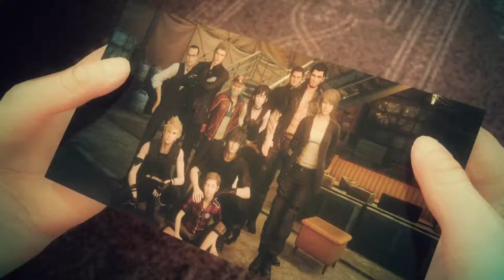Final Fantasy XV Playthrough | Part 141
What is Final Fantasy XV?

Final Fantasy XV is an open world action role-playing game where players take control of main protagonist Noctis Lucis Caelum during his journey across the world of Eos.

While accompanied by his three companions Gladiolus, Ignis and Prompto, Noctis is the only character directly controlled by the player: he can navigate through simple movement, jump over small obstacles, sprint for a limited time, and perform context-based actions such as taking cover behind objects.

The kingdom of Lucis is a large connected landmass that can be explored on foot, by using the party's car "Regalia", or chocobos, recurring galliform birds in the Final Fantasy series. Both the Regalia and chosen Chocobos can be customised by the player, and Chocobos can join in battles if their connection to the characters is strong enough.

While Chocobos are controlled manually, the Regalia can be either manually or automatically controlled. The party can also fast-travel to areas unlocked on the world map. The Regalia must be refueled periodically at petrol stations.

In towns the party can visit, there are inns and hotels where they can stay, shops where items and equipment can be purchased with the in-game currency gil, and local tipsters, non-playable characters (NPCs) who provide information on quests, from main story missions to side quests.

Side quests are also available from individual NPCs found in towns. During some story sequences, dialogue choices appear for Noctis, with the selected option altering the response from NPCs. The game also contains two difficulty modes, with players being able to switch between the two.

The game uses an action-based real-time battle system, called the Active Cross Battle system. Instead of using a menu interface, the player selects commands directly mapped to buttons on the controller, such as "Attack", "Defend", and "Item".

Battles take place within the current environment rather than transitioning to a separate arena, and can range from open plains to enclosed building interiors. When approaching enemies, a threat meter appears on the top of the screen, growing in intensity the closer the party gets to the enemy.

When the party gets close and attacks or is detected, the battle begins. Running away from enemies and out of the combat zone in normal battles ends combat. During battle, each character has health points (HP), and Noctis also has magic points (MP). HP is depleted whenever a character is attacked, while Noctis's MP recovers over time when not in combat or when not using associated abilities such as warping or special weapon skills.

After each battle, characters earn experience points (EXP), but they do not automatically level up when a certain amount of EXP has been gathered. Instead, the party must go to safe zones called "Havens", namely rest sites like inns or campsites.

When the party rests at night, each character gains levels depending on the amount of EXP earned. If defeated in battle, all EXP gained up to that point since the last level up is permanently lost. Activities in the overworld earn the party Ability Points (AP).

AP is spent on the Ascension Grid, the game's leveling system, which is divided into skill trees called "Astralspheres". Each Astralsphere is sorted by type, being associated with magic, combat or passive abilities. Spending AP opens up nodes within the Astralsphere, which in turn grants access to further nodes which require higher amounts of AP to unlock.

Noctis' companions each have their own skills which themselves level up based on usage, and affect equipment. Noctis' fishing ability improves the more times he fishes and the better items he uses, which in turn spreads to his equipment. Gladiolus' Survival skills increase based on the distance the party has travelled in a day, which improves the quality of their equipment and items.

Ignis' cooking can be improved based on ingredients either purchased at shops or found in the wild, and his meals grant stat boosts to the party. Prompto takes photos during the party's journey, and the quality of his own skills increase over time.